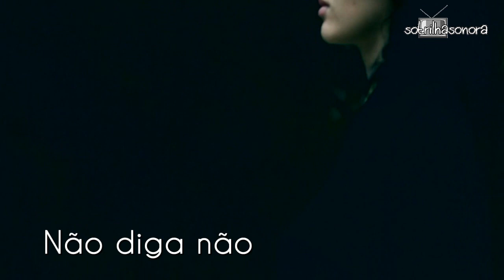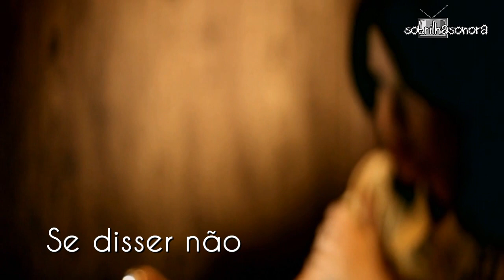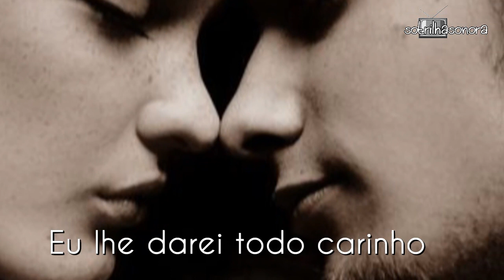Não Diga Não - Nana Caymmi Trilha Sonora de Babilônia Tema de Beatriz (Legendado)HD.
Nana Caymmi & César Camargo Mariano Trilha Sonora Nacional da novela Babilônia Tema de Beatriz

De Gilberto Braga com Glória Pires, Fernanda Montenegro.

Faz parte da Trilha Sonora de Babilônia Pra que chorar - Martnália - Tema de Abertura Amor Marginal - Johnny Hooker - Tema de Alice e Murilo/ Sabe Você - Leila Pinheiro - Tema de Regina e Vinícius /Tango do Mal - Simone Mazzer /Esperta - Ana Carolina /Um Trem Para As Estrelas - Cazuza tema de Alice e Murilo /Azul da Cor do Mar - Tim Maia tema de Paula e Tadeu /Eu te desejo amor - Maria Bethânia /So Not Over You -/Simply Red Only U / Leo Von I'm Alive Jamboxx ft. Fran Porto
Leila Pinheiro Sabe Você Tema de Regina e Vinicius Amor meu grande amor Lucas Santtana Everytime We Say Goodbye Simple Red (Tradução) Tema de Regina e Vinicius Ink Coldplay Tema de Alice e Murilo